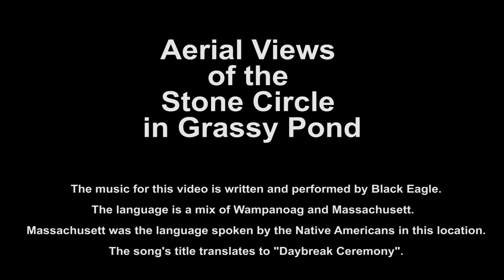video 3 Aerial Views